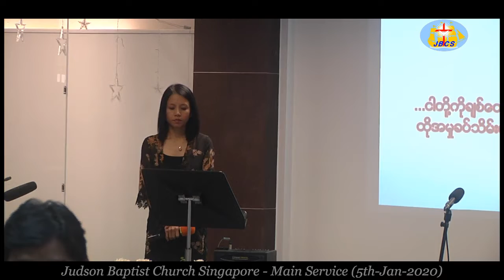Praise Song - Sayama Wint Mar Oo(JBCS_5-Jan-2020)